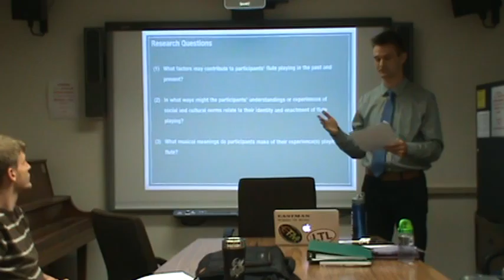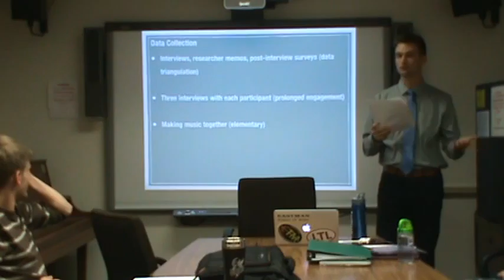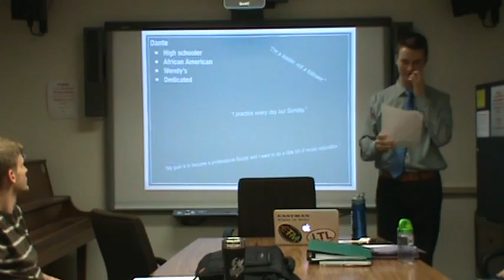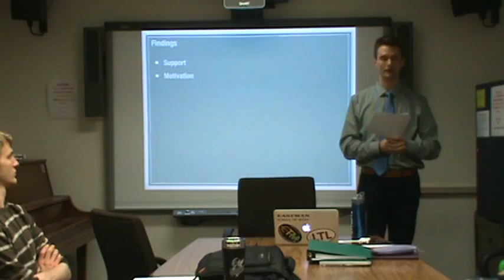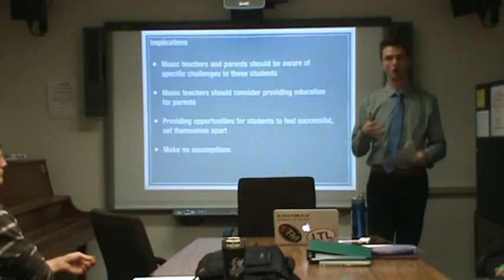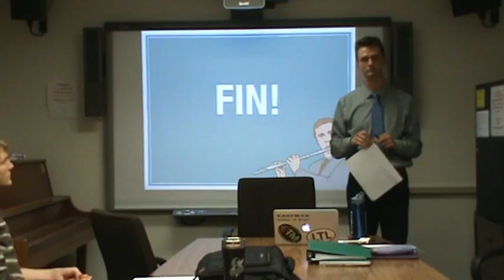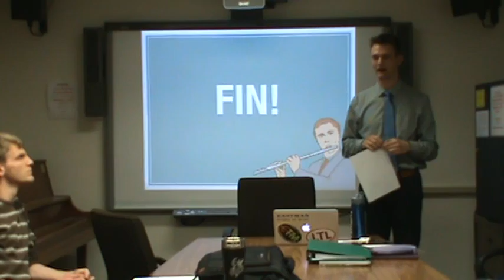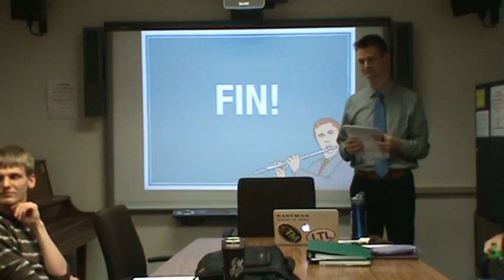Master's Research Project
This is my presentation for my master's research project.  My study is titled, "'I’m a leader, not a follower': Toward an understanding of personal, social, cultural, and musical experiences of three male flute players."  The project is in partial fulfillment of the Master of Arts degree in Music Education from the Eastman School of Music in Rochester, NY.